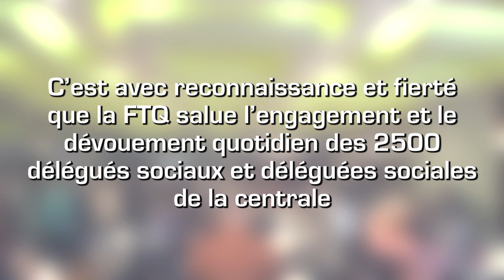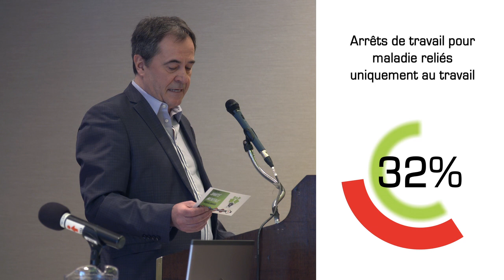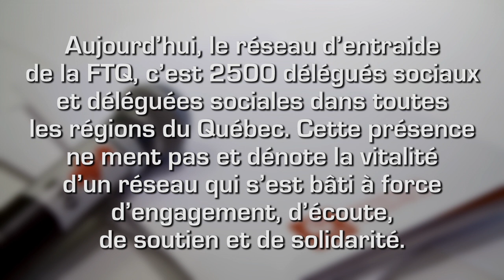Réseau des délégués sociaux et déléguées sociales de la FTQ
C’est avec reconnaissance et fierté que la FTQ salue l’engagement et le dévouement quotidien des 2500 délégués sociaux et déléguées sociales de la centrale.